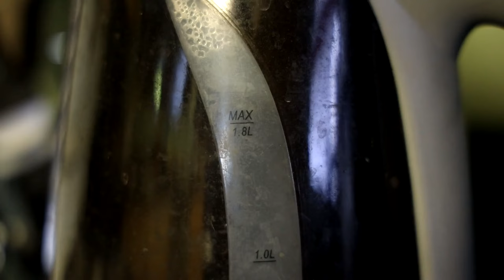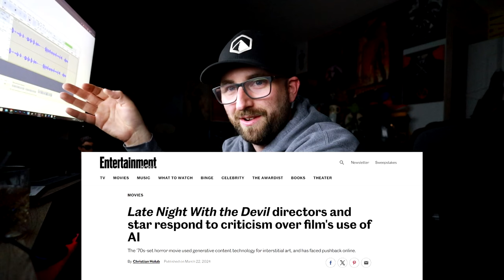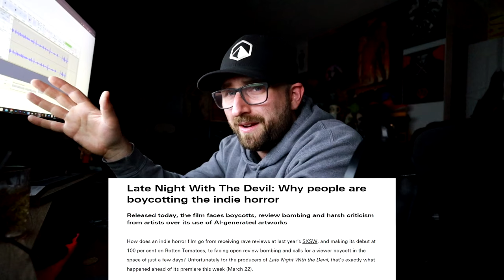You NEED To See Late Night With The Devil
A unique spin on horror and the occult, I give my review for one of best surprise hits of 2024!